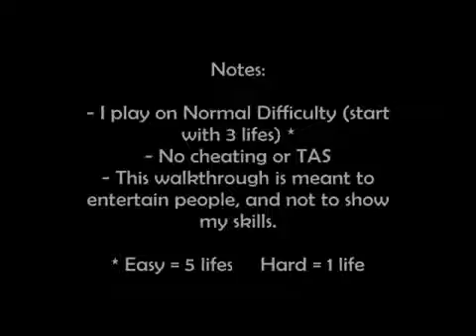Sanchez Games Tarzan Action Game Walkthrough Part 8 Level 8 [1/1]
Sanchez Games Player: MechaRaptor
Eight part of the walkthrough "Disney's Tarzan Action Game" (PC Mode). 100% Game Of The Eight Level.

Note of MechaRaptor: "Welcome to my first walkthrough for YouTube. I'm trying to do a 100% game on Normal difficulty. I own the original game for PC. If you like this walkthrough, please tell us.